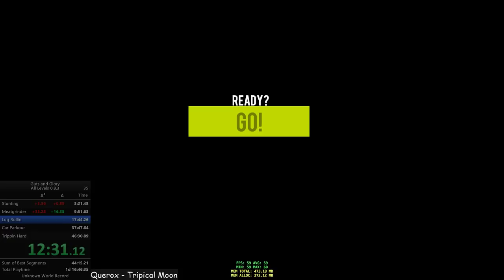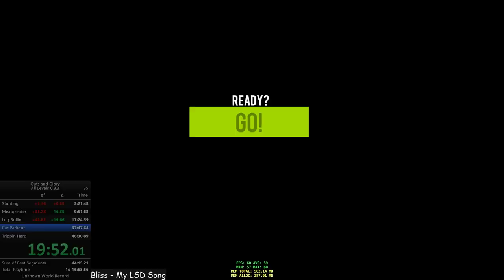Guts And Glory 0.8.3 : All Level : 45:49.06min